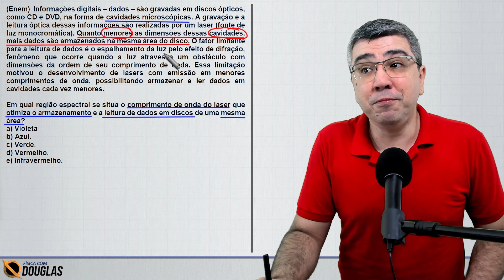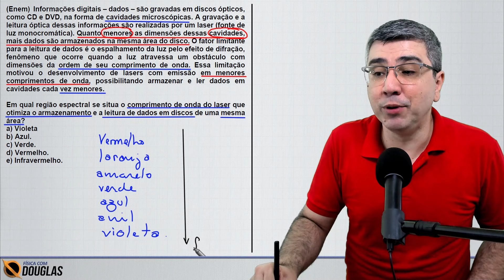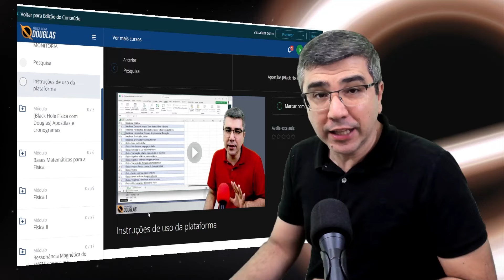ENEM 2023 Informações digitais – dados – são gravadas em discos ópticos, como CD e DVD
📖 Transforme seus estudos em resultados! 🚀 Respondo dúvidas todos os dias na caixinha dos stories do Instagram, segue lá

Aprenda Física do jeito certo e alcance a vaga dos seus sonhos na universidade! Conheça meu curso Física com Douglas

(Enem)  Informações digitais – dados – são gravadas em discos ópticos, como CD e DVD, na forma de cavidades microscópicas. A gravação e a leitura óptica dessas informações são realizadas por um laser (fonte de luz monocromática). Quanto menores as dimensões dessas cavidades, mais dados são armazenados na mesma área do disco. O fator limitante para a leitura de dados é o espalhamento da luz pelo efeito de difração, fenômeno que ocorre quando a luz atravessa um obstáculo com dimensões da ordem de seu comprimento de onda. Essa limitação motivou o desenvolvimento de lasers com emissão em menores comprimentos de onda, possibilitando armazenar e ler dados em cavidades cada vez menores.

Em qual região espectral se situa o comprimento de onda do laser que otimiza o armazenamento e a leitura de dados em discos de uma mesma área?
a) Violeta
b) Azul.
c) Verde.
d) Vermelho.
e) Infravermelho.